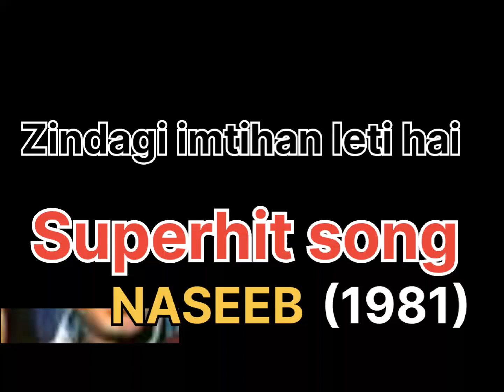Superhit song -zindegi imtihan leti hain